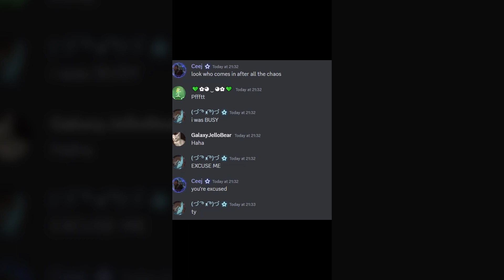OUR DISCORD SERVER IS OPEN